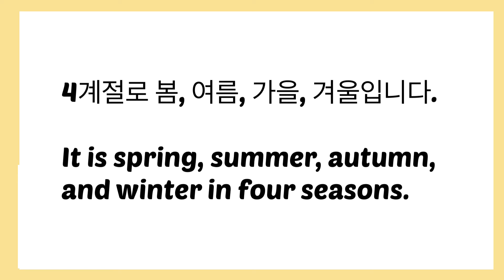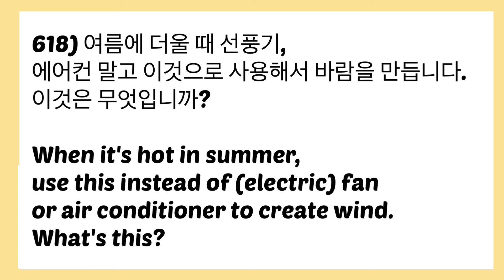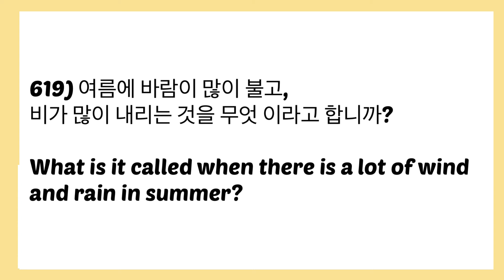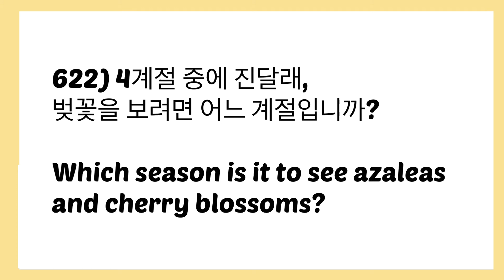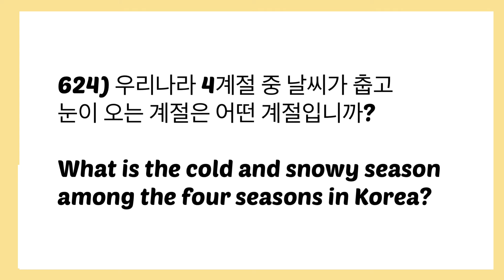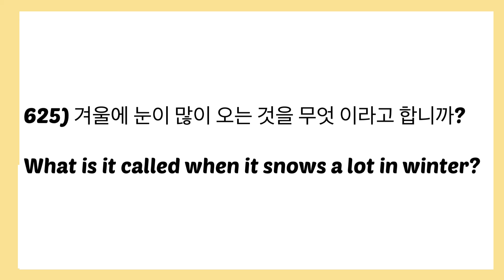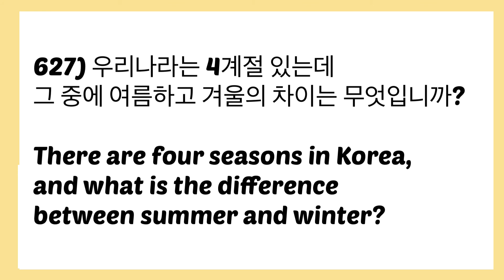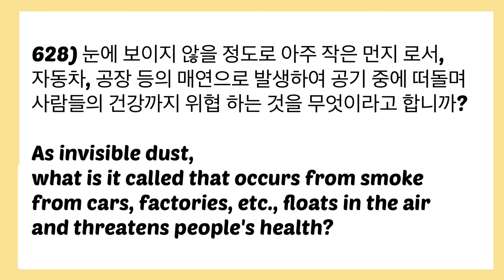Korean Citizenship Interview 33 • Korean Seasons Questions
NEXT VIDEO: Korean Citizenship Interview Practice 34 • Korean Major Holidays Questions

Korean Citizenship Interview Listening Exam Practice 33 • Korean Seasons Questions

Korean Citizenship Interview Practice Questions 616-628 w/ English Translation about Korean Seasons.

The following Korean Questions and Answers are slowly read and three times repeated for listening and reading practice.